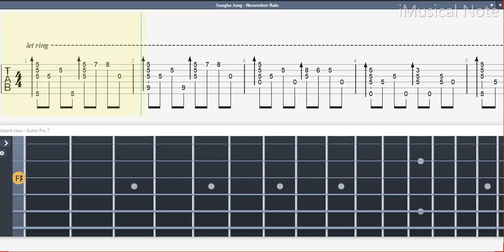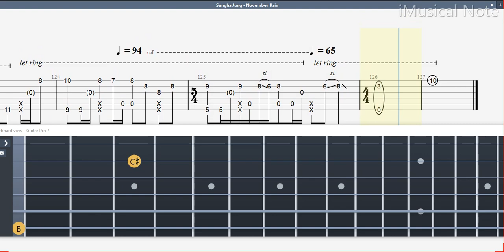Guitar TAB (Sungha Jung) November Rain - Guns N Roses | Tutorial / Sheet / Lesson